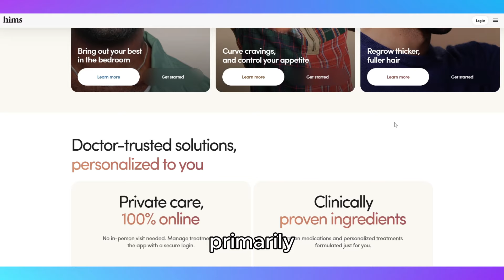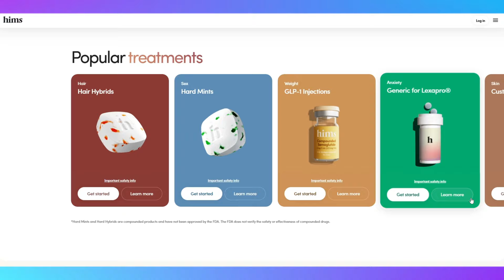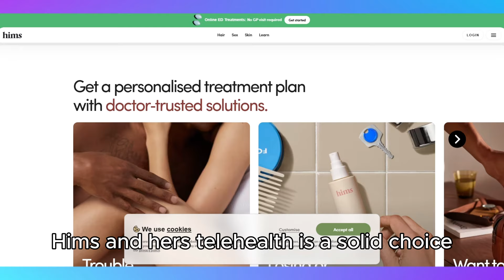Hims & Hers Telehealth Honest Review - Watch Before Using